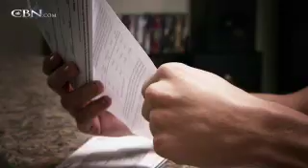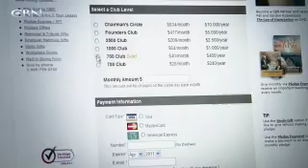Couples and Finances: Unity Needed - CBN.com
Lance and Brittany couldn't quite agree on getting their financial house in order.  See what ended the chaos and brought peace and prosperity to their relationship... The Christian Broadcasting Network CBN